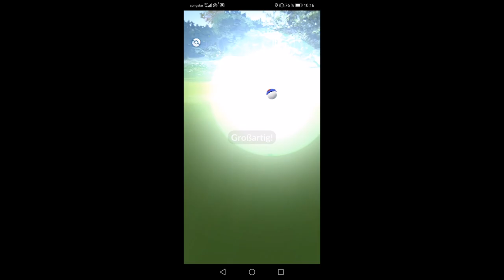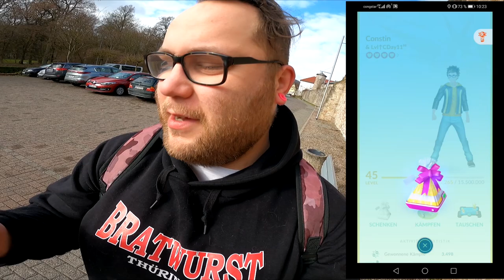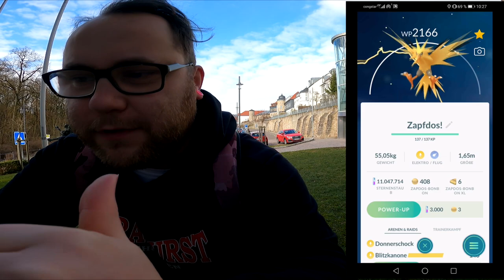Kanto Entschädigung : Komplette Forschung in 1 Stunde | Pokémon GO Deutsch # 1254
Immer wieder kam die Frage auf wann das Entschädigungsevent stattfindet und was es alles beinhaltet ... Als die Belohnungen angekündigt wurden kam der nächste Aufschrei und viele wollten lieber nochmal Chancen auf die Shinys als die Items. Doch hattet ihr überhaupt ein Ticket und hattet ihr überhaupt Probleme am Kanto Tag ? Ich hatte zumindest keine und freue mich über die tollen Items die es wirklich in sich haben. Die einzige Frage die sich mir nur stellt ist : Warum hat man einen Monat Zeit für eine Forschung die keine einzig schwere Aufgabe beinhaltet und die man in 30 bis 60 Minuten gemütlich abschließen kann ? :D